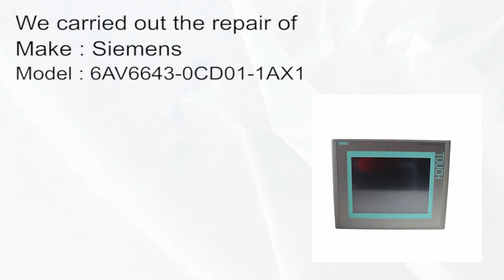Siemens 6AV6643 0CD01 1AX1 HMI